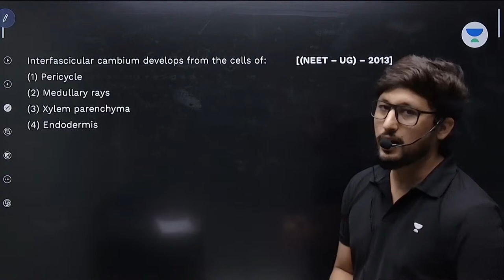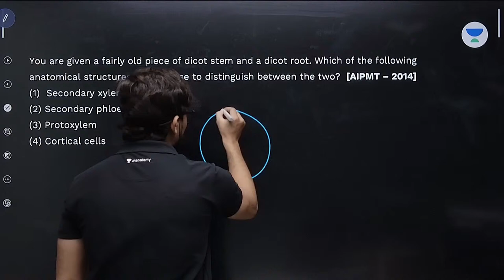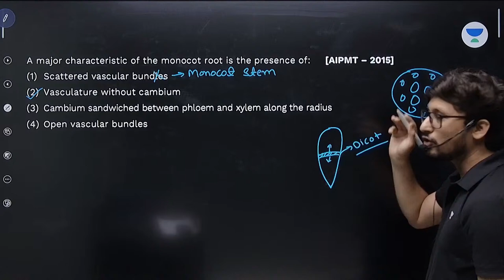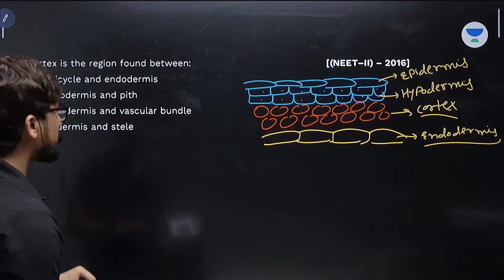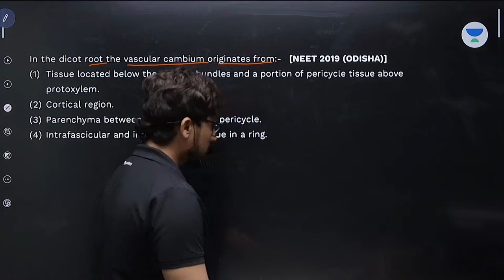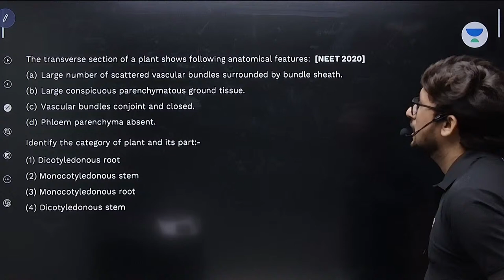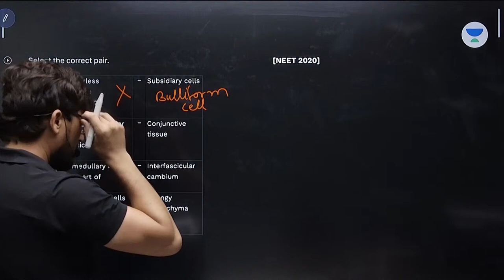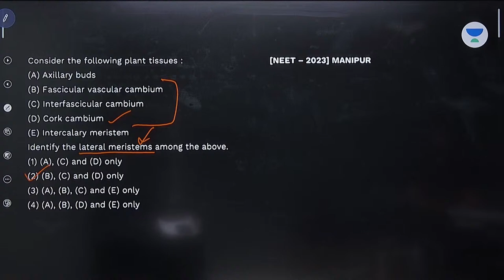Anatomy of Flowering Plant - 1 | PYQ Practice | NEETFLIX 2.0 | NEET 2024 | Fazil Sir | Kota Pulse